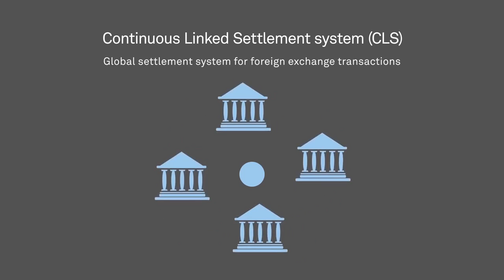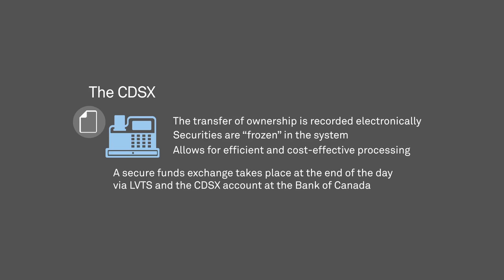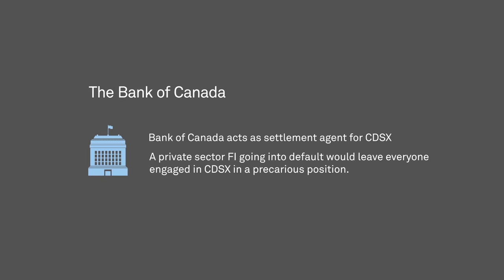Module 6 – Chapter 2: An Inter connected System